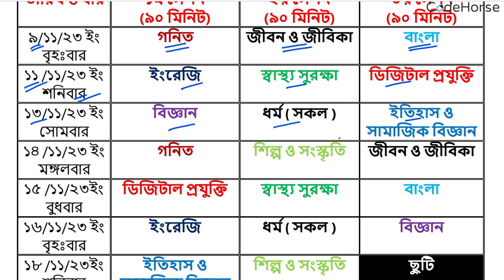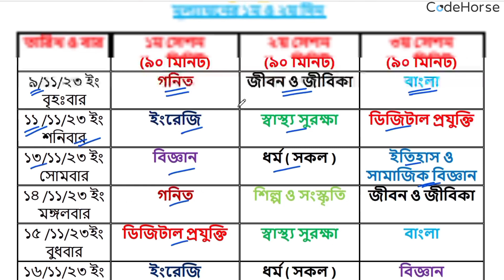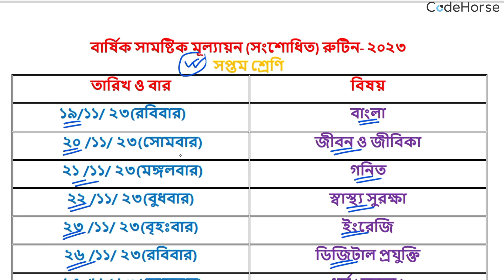৭ম শ্রেণি বার্ষিক সামষ্টিক মূল্যায়ন সংশোধিত রুটিন ২০২৩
৭ম শ্রেণি সংশোধিত রুটিন ২০২৩
Class 7 Annual Assessment Routine 2023
class 7 exam routine 2023
৭ম শ্রেণির বার্ষিক সামষ্টিক মূল্যায়ন রুটিন ২০২৩
৭ম শ্রেণির বার্ষিক পরীক্ষার রুটিন ২০২৩
৭ম শ্রেনি বার্ষিক পরীক্ষা ২০২৩ এর সময়সূচি
class 7 annual exam 2023 routine
৭ম শ্রেণির বার্ষিক মূল্যায়ন রুটিন